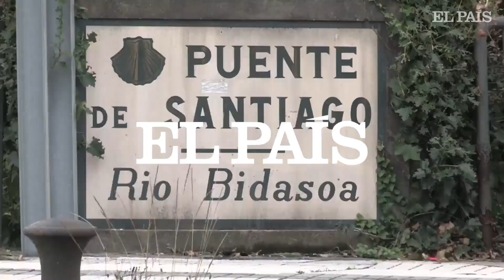La valla INVISIBLE de Irún y los migrantes atrapados ante la PRESIÓN de la policía FRANCESA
Cientos de migrantes quedan atrapados en Irún por la presión de la policía francesa